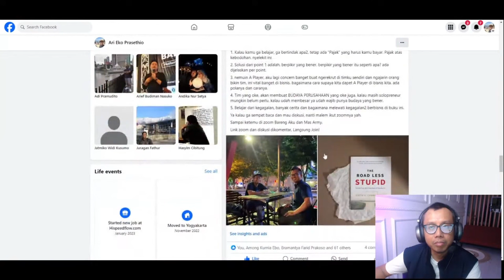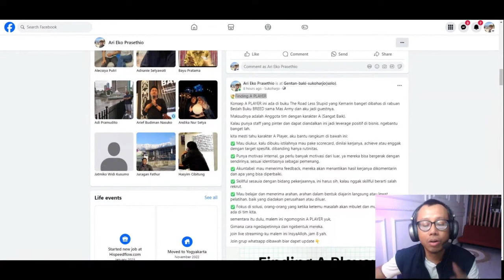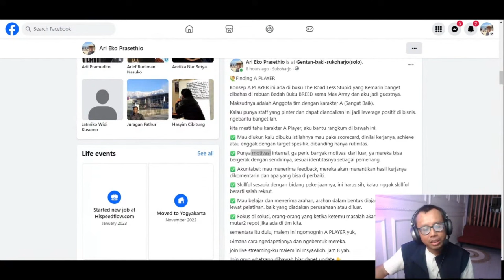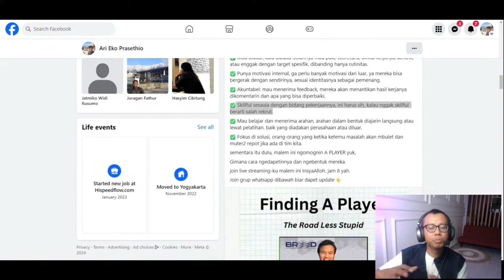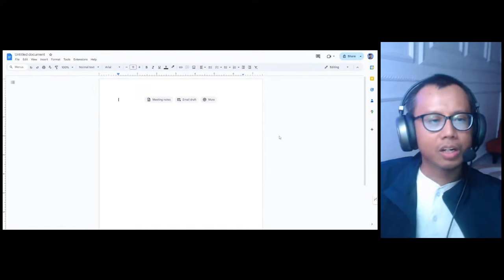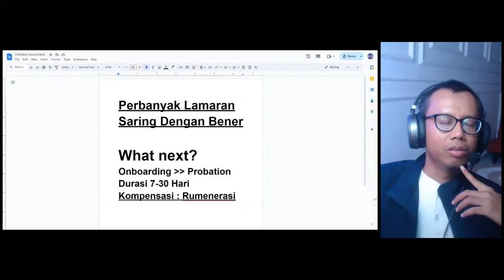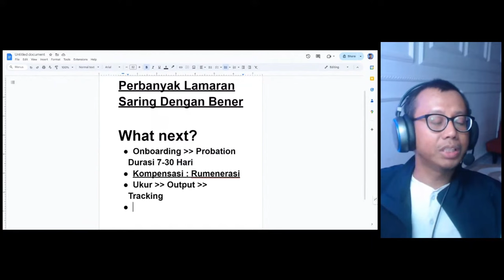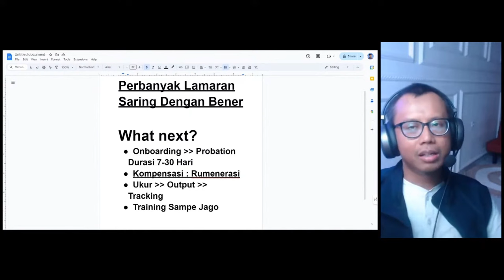Cara Menemukan A PLAYER (SUPER TEAM) | Karyawan dengan Kualitas Sangat Baik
Video yang membahas strategi dan tips untuk mengidentifikasi karyawan potensial yang dapat membawa tim atau perusahaan ke tingkat lebih baik. Dalam diskusi yang terstruktur, pemirsa akan diajak untuk memahami pentingnya pemilihan dan perekrutan yang tepat, serta bagaimana cara menilai kemampuan teknis dan adaptasi kandidat.

🎯 Key points for quick navigation:
00:19 📚 Pembahasan buku "The Road Less Stupid" tentang karakteristik seorang "A Player"
01:57 🧩 Strategi untuk menemukan dan mempertahankan "A Player" dalam tim
04:41 🎯 Karakteristik dan motivasi "A Player" yang ideal
14:05 🛠️ Mendiskusikan kemampuan dan penggunaan software khusus
15:41 🎯 Nilai tambah dari kemauan belajar dan adaptasi
17:22 💡 Fokus pada mencari solusi dan ketahanan mental
19:10 📋 Strategi untuk merekrut dan menyaring karyawan potensial
21:43 💰 Transparansi dan keadilan dalam kompensasi
23:32 📊 Pengukuran kinerja dan pengembangan melalui tracking
26:46 🎯 Pengumuman acara offline mendatang